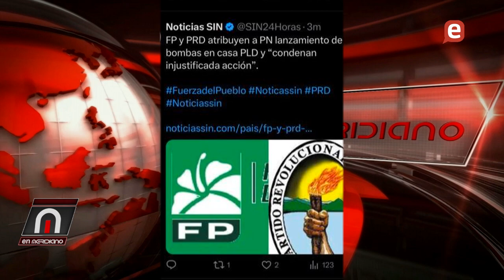Culmina con éxito XXVlll Iberoamericana